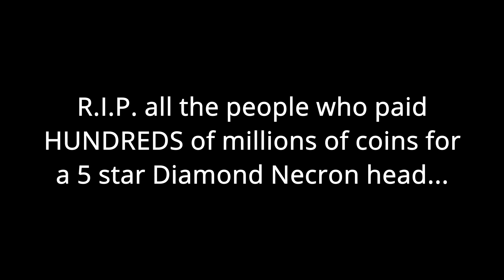This used to cost $800m.. | Hypixel Skyblock